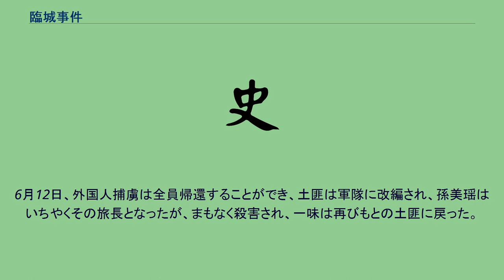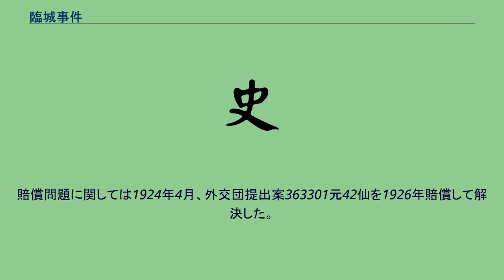臨城事件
臨城事件（りんじょうじけん）は、1923年、津浦線の急行列車を土匪が襲撃し、国際上、問題となった事件である。
1923年5月5日深夜、浦口を発し北上した急行列車が、山東省南部の臨城駅(現在の棗荘西駅)に差し掛かったとき、孫美瑶という頭目の率いる土匪約2000人に襲撃され、乗客はのこらず掠奪をこうむったうえ、多くの外国人・中国人が人質として山寨に拉致された。
そのなかには英米人男女がかなり含まれていたため、問題は国際的に騒がれた。
この土匪は列車襲撃の前、政府の討伐軍に包囲されていて、それを解かせる目的でこういう挙に出たものであるが、政府は事件の紛糾をおそれ、3個旅15000の兵を派して、さらに土匪を包囲し、人質奪還の交渉を行ったが、容易に埒があかず、かくて時を経ては外国人の生命に危険があるから、やむなく土匪を招撫することになった。
6月12日、外国人捕虜は全員帰還することができ、土匪は軍隊に改編され、孫美瑶はいちやくその旅長となったが、まもなく殺害され、一味は再びもとの土匪に戻った。
この事件はとりわけ英米を激怒させ、武力干渉論や中国鉄道列国共同警備案が提唱された。
在北京外交団は5月7日、政府に警告を発し、のち、数回抗議を提出した。
8月、1)損害賠償、2)将来の保障（外国人監督下に鉄道警備）、3)責任者の処罰の3要求を提出した。
鉄道警備に関しては政府は外交団の要求を拒絶した。
8月、自発的に鉄道警局条令（2旅団の兵力と年額70万元）を発布した。
賠償問題に関しては1924年4月、外交団提出案363301元42仙を1926年賠償して解決した。